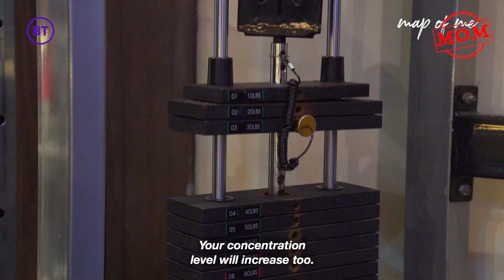Map of Me Morning Show Mumbai | Episode 13 | Expert Interview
and how you can learn skills to start your own sustainable enterprise.

After reaching millions of young women and men in Bangalore, Delhi and Kolkata last year, Map of Me has arrived in Mumbai with the Map of Me Morning Web Show. Young women on the move, in search of young women on the move to inspire more young women to step out and get to work. Women finding solutions to Climate Change through sustainable enterprises, women creating more jobs for women and men, women innovating solutions to replace plastic. Permanently.

Map of Me is your digital mobile channel if you’re a young woman or man, aged 18-23, just out of school, looking for your first break, an internship or to turn an entrepreneurial idea into a business, to learn the skills needed to do what you want to do. Take the fun quizzes, win exciting prizes and complete the 26-Step Enterprise/ Life Challenge to understand yourself better and the skills you need to launch your career, get a job or start a business.